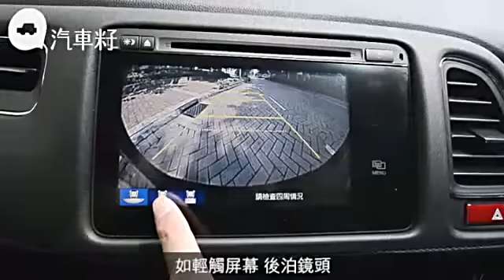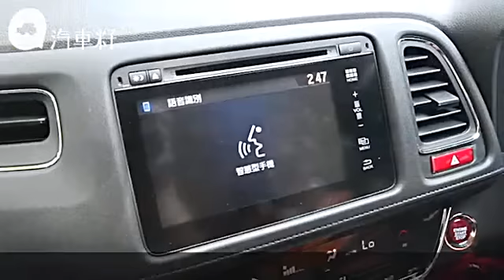本田型格都市Vezel 輕巧小車空間大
【汽車籽：新車落地】
看到外形成熟正經的新Odyssey，以為Honda「從良」不再街飛，今年三大重頭作卻來個型格回歸。除了剛推出的Jade及年尾到港的Type R，還有眼前這台小型SUV Vezel。混合了Coupe的crossover流線外形、充裕空間及豪華設備，型格以外，還算有姿勢有實際。